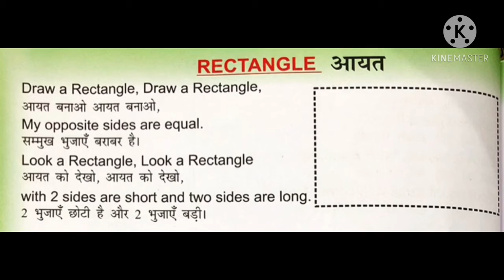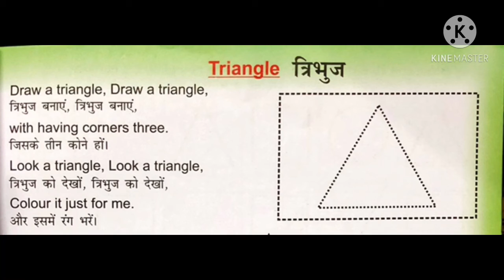Maths , Shapes Class-1st